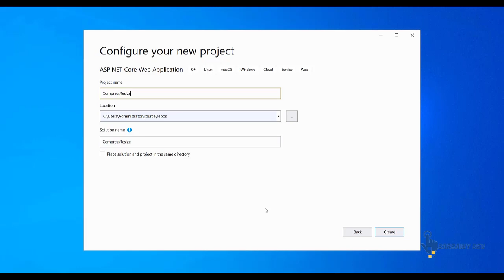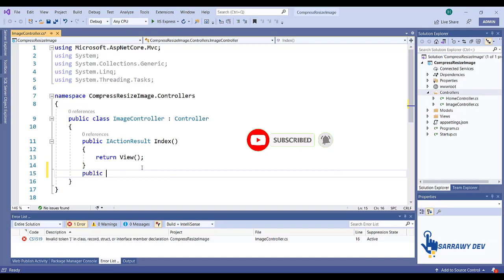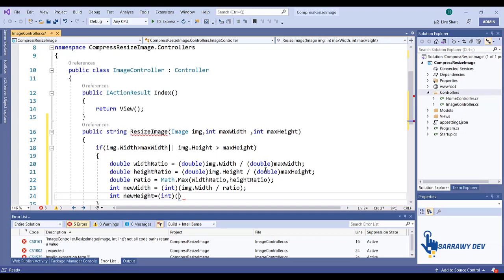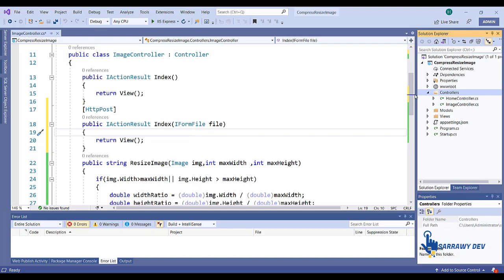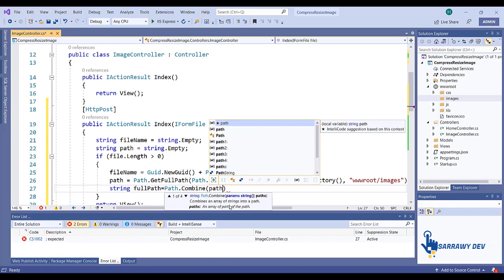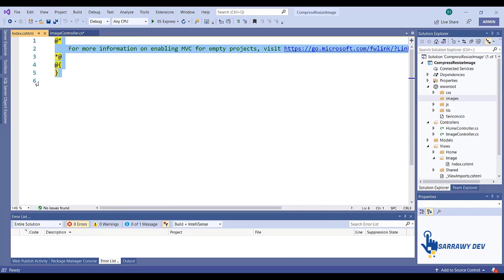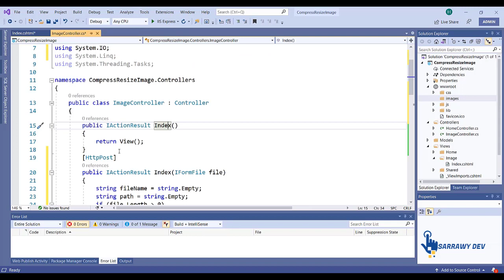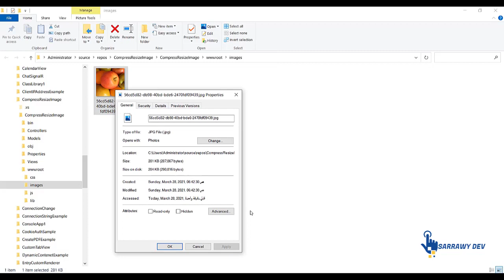ASP.NET Core - Crop and Resize Image | SixLabors ImageSharp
In this video we will learn how we can compress and resize image in ASP.net Core and how we can save the compressed image.